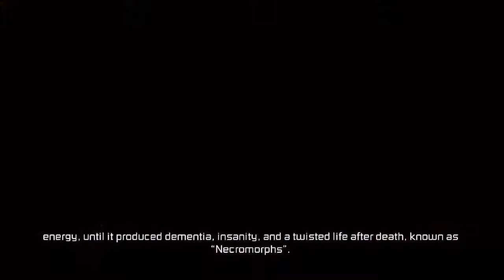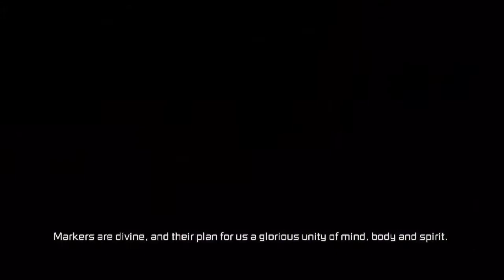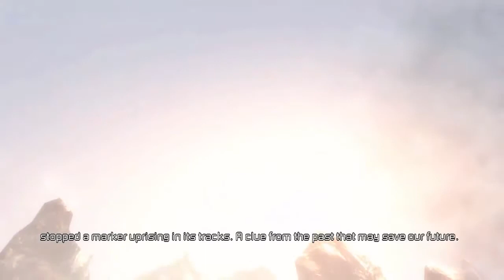Lets Play Dead Space | Ep # 1 | The Return Of Issac Clarke!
Add Me On Snapchat And Follow My Story:uh_julian